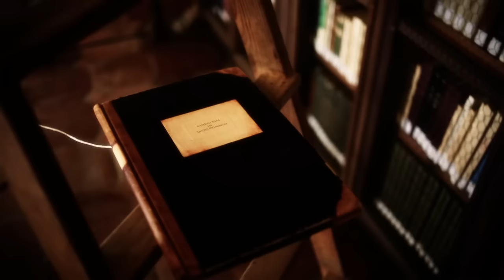Trailer Cuarto Real 3D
Tráiler del audiovisual "Memoria de la Qubba" que puede visualizarse durante la visita al  Cuarto Real de Santo Domingo en Granada y que muestra la recreación 3D del monumento en su época medieval.